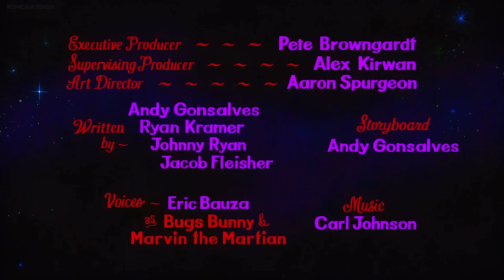Looney Tunes Cartoons - Marv Attacks! (2021) Opening Title & Closing [HBO Max]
Recommended by Denise G

A Bugs Bunny Warner Bros. Cartoon Released On April 28, 2021

All rights are reserved to Warner Bros. Home Entertainment.